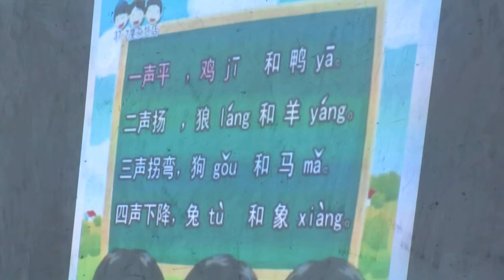Bahasa Mandarin FBS Unesa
Simulasi 2019